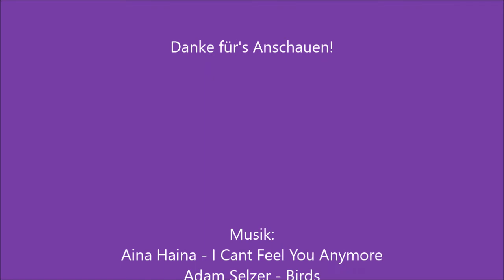Carrie und ihr C-Wurf - 5 Wochen alt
Der C-Wurf von Carrie und Diamond aus dem Katzenkörbchen: die Kleinen sind bereits 5 Wochen alt!